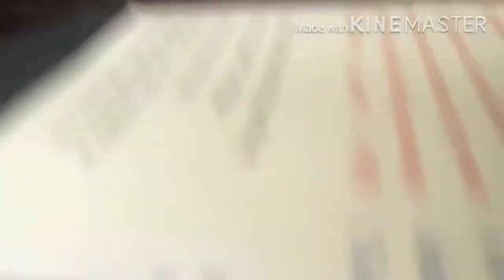Heather - Conan Gray Cover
"Thank you so so much for listening :)! Conan Gray is such an inspiration to me as an aspiring artist! :D much love!" ~efflore

•I'm an artistic stud that likes to create•